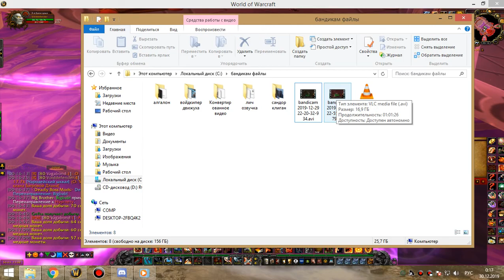2я часть ОКО армс 29 12 19